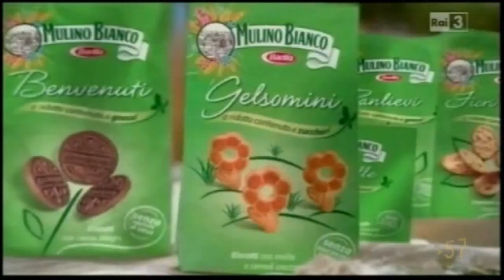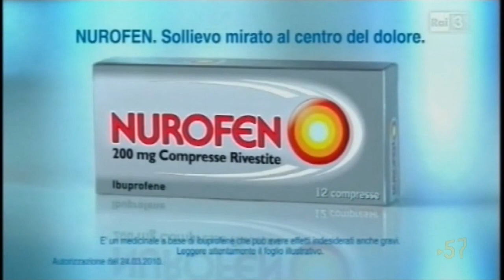Raitre | Sequenza estiva | Luglio 2010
*** dal mio archivio dvd *** Visione fluida in 720p50HD